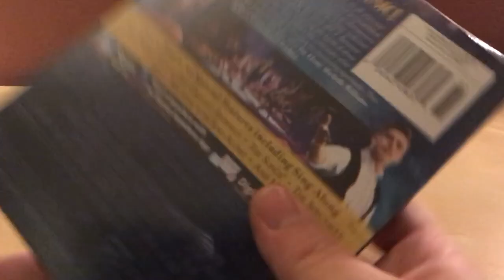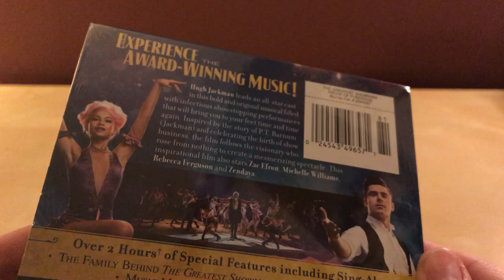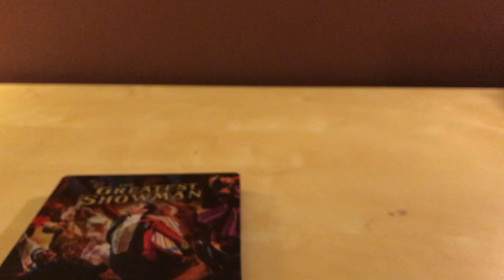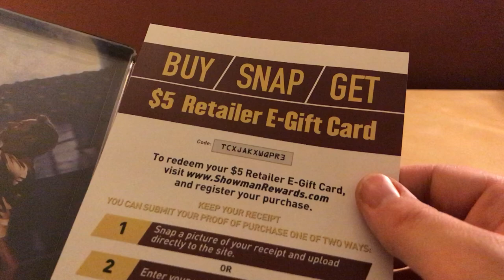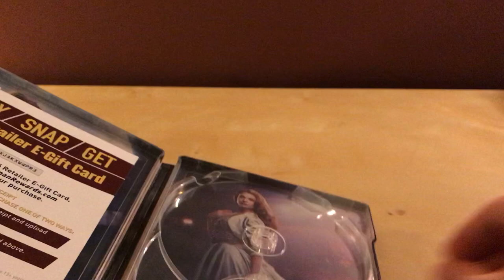THE GREATEST SHOWMAN Blu-ray Steelbook Unboxing!